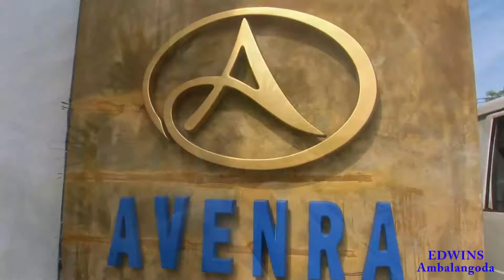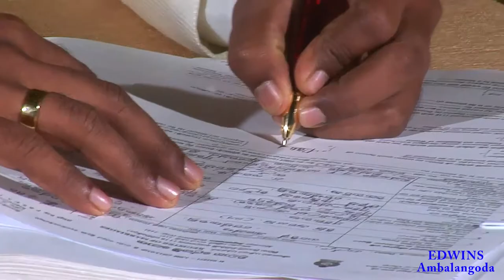Dilini + Gavesh Wedding Highlights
Wedding Highlights of Gavesh & Dilini, Video by Edwins Studio & Colour Laboratories Ambalangoda.